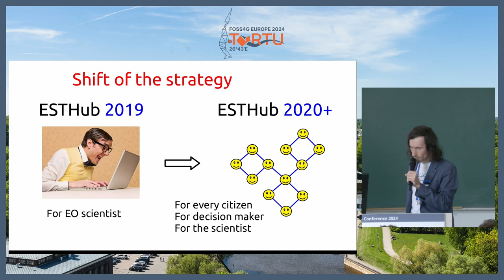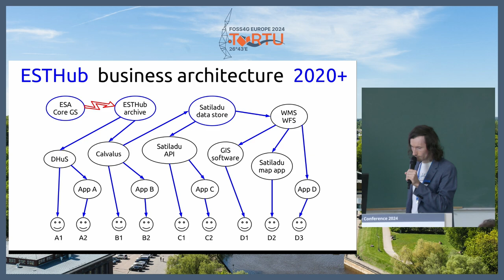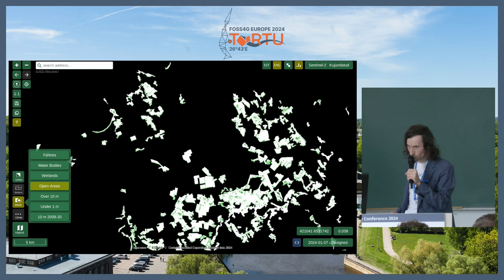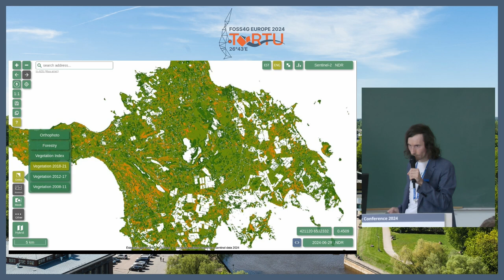FOSS4GE 2024 | SATILADU - AN OPEN WEB MAP FOR ESTONIAN LAND USE AND LAND COVER DATA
We live in the era of growing demands for natural resources due to the growth of population on the global scale. Therefore it becomes more urgent to plan more responsibly the land use at the global scale as well as in the European level. In the path towards public agreement on decreasing human induced environment stress Estonia among other countries has joined with the Paris Agreement as well as with the "Fit For 55".

For serving public needs for land use and land cover (LULC) data the open web map Satiladu is fully operational on its 4th year. The application was released by the Estonian Land Board on 17th of February 2021 initially for providing as easy as possible access to the Copernicus Sentinel data. During the active use period by different stakeholders Satiladu has grown to a convenient platform for providing user friendly access to other important LULC data as well - the data produced by Estonian Land Board, Estonian Environment Agency and Estonian Agriculture Registers and Information Bureau.

By sector Satiladu has found its importance in:
(1) public sector institutions (incl. offices related with environment and real estate planning);
(2) open communities related to environmental planning activities;
(3) educational and research institutions.

As a major future perspective, the platform is designated to address more citizen science needs. As being an easy demonstrator for use cases of LULC data covering Estonian area, the vision is to apply the best practices and more settled algorithms at the European level as well.

Martin Menert

Room: LAStools (327) @ 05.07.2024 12:25:00